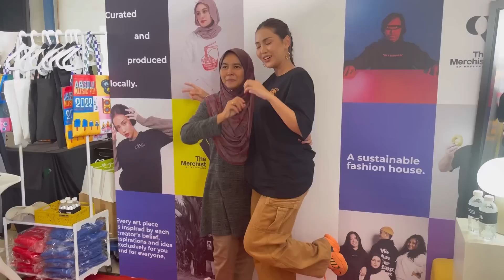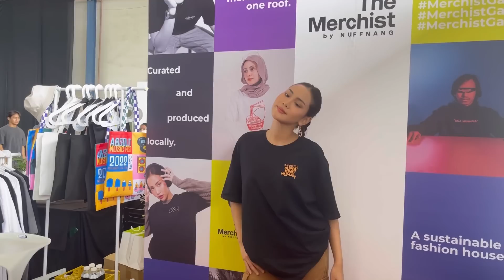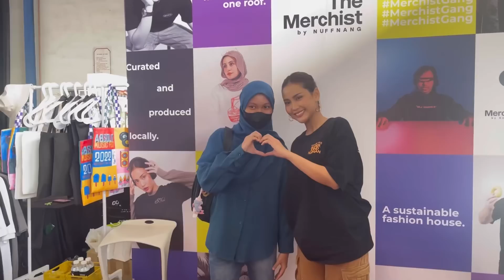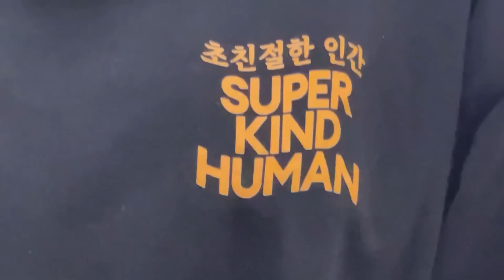VLOG: Meeting Sweeties of Siti!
Hi everyone! My name is Siti Khadijah Halim. Iam a full time actress and i do YouTube for fun and to connect with you all. So you can see a different side of me on my YouTube channel. 😁

I had so much fun meeting all of you. Thank you for saying hi!

(Finger crossed!)h